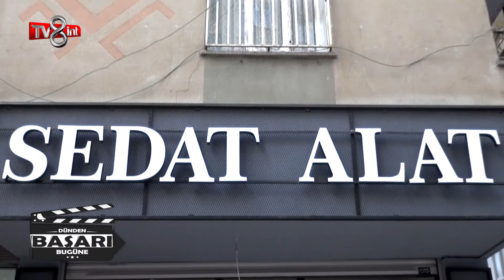KUAFÖR SEDAT ALAT